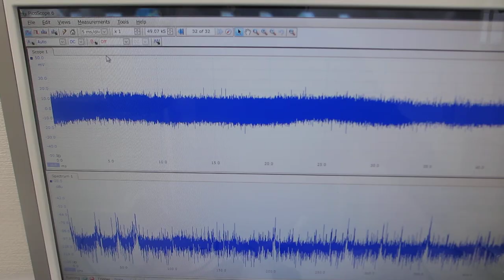超音波の送受信テスト－－オリジナル超音波プローブの伝搬特性の確認ーー（超音波システム研究所）